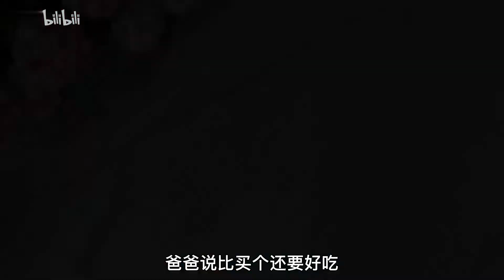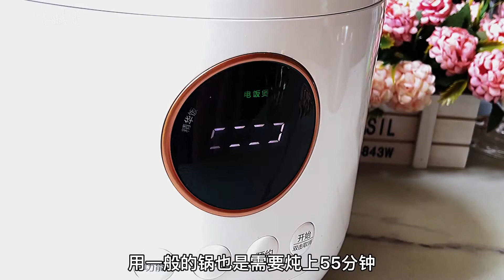排长队才能买到的降龙爪爪，被我复刻成功了，在家炖上一锅，管够